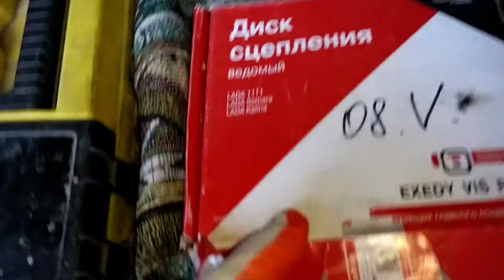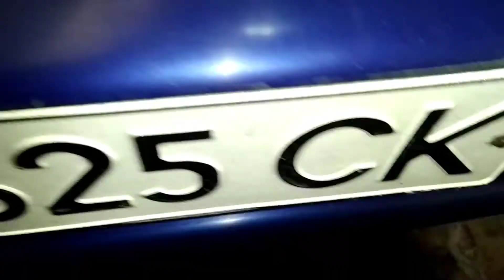Буксует Сцепление! Сгорел Диск Valeo за 50000?!Замена диска и расходников.